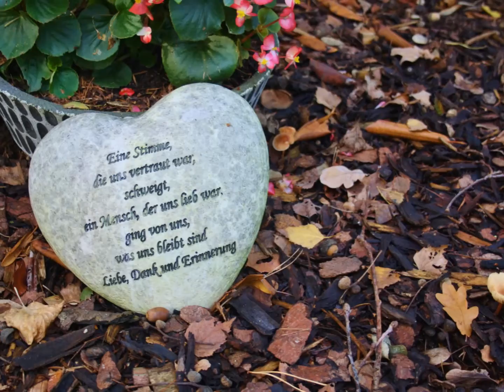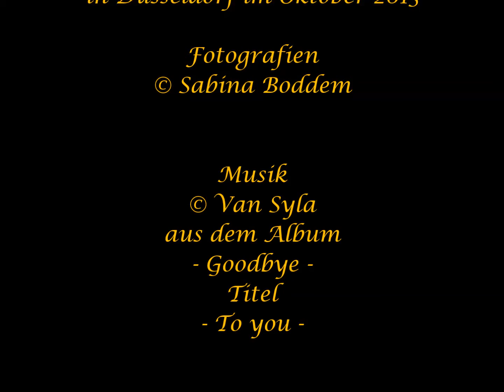Leuchtend bunter Abschied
Wenn die Schöpfung Abschied nimmt, zeigt sie sich noch einmal von ihrer farbenprächtigsten Seite. Und wenn es dunkel wird, zünden Engel die Sterne an.